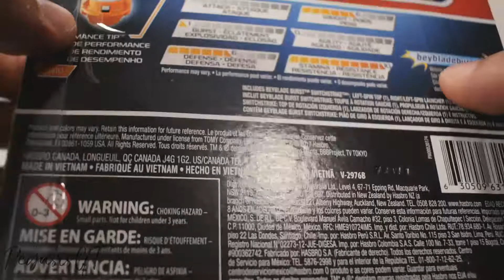Fafnir F3 Unboxing HD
▂ ▃ ▄ ▅ ▆ ▇ █ READ ME █ ▇ ▆ ▅ ▄ ▃ ▂

My name is Pegasis GT come to my channel for Beyblade Amvs Beyblade battles and unboxings.